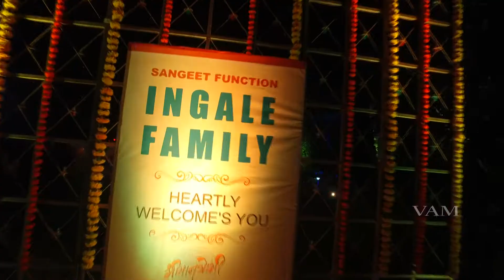Sangeet Sandhya | Sohan + Shruti | 2018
As our YouTube channel is hacked, Reuploading the old videos. I hope you all will support me in my new channel ...and also like share and subscribe to my channel and also hit the bell icon so that you will get a notification whenever I upload a new video .